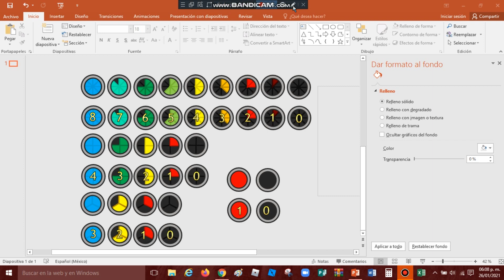My Super Mario Galaxy-Styled Healtmeters (I will do more soon!)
Give credit if you want to use it :)